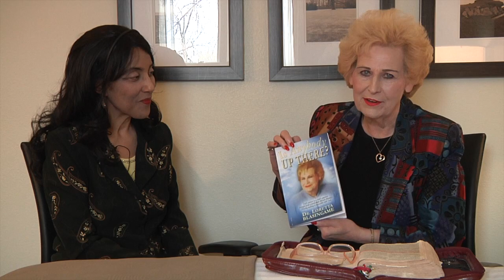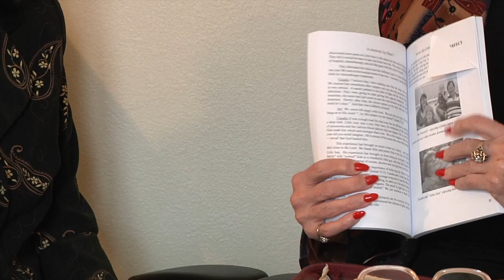A Fresh New Day in Jesus: Dr Loretta Blasingame Healing Evangelist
In this episode of "A Fresh New Day," Host/Producer Anita Wardlaw talks with dynamic worldwide healing evangelist Dr. Loretta Blasingame. This show is broadcast by North Metro TV to over 85,000 Minnesota viewers, and countless others worldwide through NMTV livestream, Roku, Apple TV -- and, of course,  shown here on You tube, as well. Anita Wardlaw holds the copyright to this program.